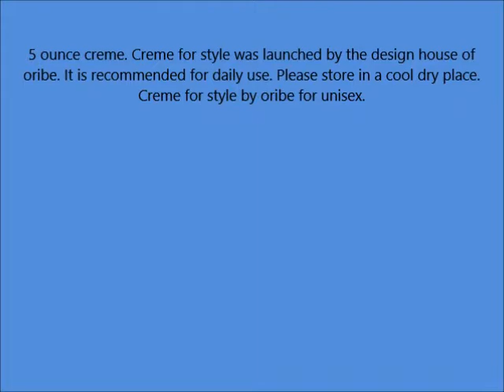ORIBE Crème for Style, 5 fl oz